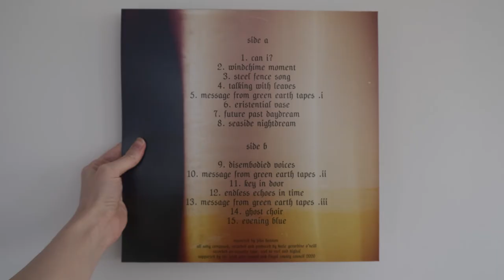'Message Green' Vinyl Promotional Video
Here is a short preview video for my latest release 'Message Green', an experiment in field recording, musique concrete, and looking inward. If you wanted to pick up the digital copy, or the vinyl - today is a good day, as all profit goes to the artist.